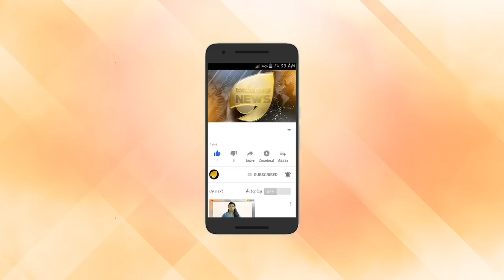ഐഎസ് മുഖ്യ സൂത്രധാരന്‍ മു​ഹ​മ്മ​ദ് അ​സ​റു​ദ്ദീ​ന്‍ റി​മാ​ന്‍​ഡി​ല്‍; കോയമ്പത്തൂരില്‍ നിരോധനാജ്ഞ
ഭീകരസംഘടനയായ ഇസ്‌ലാമിക് സ്റ്റേറ്റുമായി ബന്ധമുണ്ടെന്ന വിവരത്തെത്തുടര്‍ന്ന് കോയമ്പത്തൂരില്‍ നിന്ന് ദേശീയ അന്വേഷണ ഏജന്‍സി  അറസ്റ്റു ചെയ്ത മുഹമ്മദ് അസ്ഹറുദ്ദീനെ കൊച്ചി എന്‍.ഐ.എ. കോടതി 14 ദിവസത്തേക്ക് റിമാന്‍ഡ് ചെയ്തു. ബുധനാഴ്ചത്തെ എന്‍ഐഎ റെയ്ഡിനു പിന്നാലെ കോയമ്പത്തൂരില്‍ പൊലീസിന്റെയും റവന്യൂ അധികൃതരുടെയും നേതൃത്വത്തില്‍ വീണ്ടും പരിശോധന നടന്നു. ജൂണ്‍ 26 വരെ കോയമ്പത്തൂര്‍ നഗരത്തില്‍ പൊലീസ് നിരോധനാജ്ഞ പ്രഖ്യാപിച്ചു.